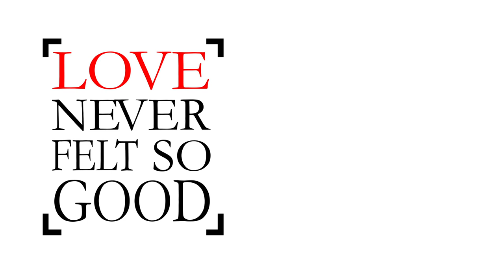''Love Never Felt So Good'' Choreography by Kostas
Love never felt so good...everyone had that feeling at some point in his/her life either it is with your family, a friend, a relationship, dancing, singing or anything else you really do from the bottom of your heart!
When i heard this is song it immediately triggered that feeling, it made me think of all the important people i have in my life and close to my heart, all things i love to do and i commit to and it just made me move!
On top of that it is a collaboration of Michael Jackson, the King of Pop, which grew up with, and the Justin Timberlake, the President of Pop, which is my favourite artits...i just had to do it!

Dance like nobody's watching, love like you've never been hurt! Love is such a beautiful thing and it is everywhere, in the people around us and in the things we do, sometimes we just need to open our eyes and let it happen!

I wanna say THANK YOU to all the people who worked really hard to make this happen and helped me visualize my thoughts:

-Maren Kühne for playing 'Her' -Nils Hanemann for operating the camera

and of course to all the people supporting me, it really means the world to me!
THANK YOU! LOVE NEVER FELT SO GOOD!

Choreographed & edited by yours truly.

Kostas Eleftheriadis